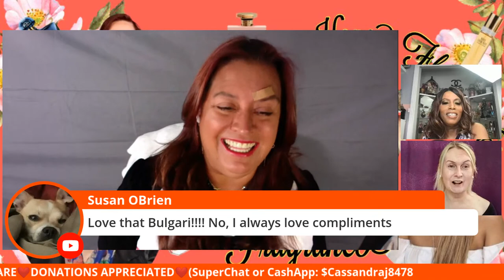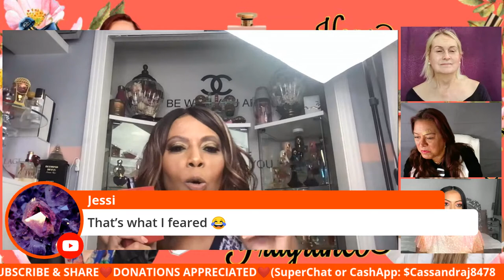The Three Amigos & Specia Guest Ang (50scents_uk) "One Heavy Floral Note Fragrance"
Hello everyone and THANK YOU for joining our LIVE today. Every 2nd Sundays you will get "The Three Amigos". Our Special Guest For Today Is The One & Only Ang (50scents_uk). Our Subject For Todays LIVE is all about our "One Heavy Floral Note Fragrance".

                        ❤️FRAGRANCES MENTIONED❤️

Ang's Pick
SOTD: Christian Dior "Miss Dior EDT"
1) Dolce & Gabbana "Dolce Peony"
2) Kayali "Deja Vu White Flower"
3) Maison Lancome "Rose Peonia"
4) Miller Harris "Noir De Tuberose"
5) Montale "Orchid Powder")

Cassandra's Pick
SOTD: Jennifer Aniston (Lolavie) Jennifer Aniston
1) Christian Dior "Pure Poison"
2) Christian Louboutin "Loubikiss"
3) KKW "Crystal Gardenia"
4) Gucci "Gucci Bloom Ambrosia Di Fior"
5) Navitus Parfum "Eidola"

Dawn's Pick
SOTD:
1) Bvlgari "Iris D'or"
2) Bvlgari "Jasmine Noir"
3) Bvlgari "Magnolia Sensual"
4) Southern Esscents "Magnolia"
5) Viktor & Rolf  "Flowerbomb Twist Rose"

Gaby's Pick
SOTD: Francesca Bianchi "Sex And The Sea Neroli"
1) Aaron Terence Hughes "Dirty Jasmine"
2) Christian Dior "Homme Intense"
3) Dua Brand "White Florals & Insence"
4) January Scent Project "Smolderose Spray"
5) Serge Lutens "Fleurs D'Oranger"

You can HELP support this channel by hitting the $ sign while chatting (SuperChat) in the right lower hand corner, or if you are watching the REPLAY, look in the DESCRIPTION section and stroll down to DONATIONS. I really would appreciate it😊